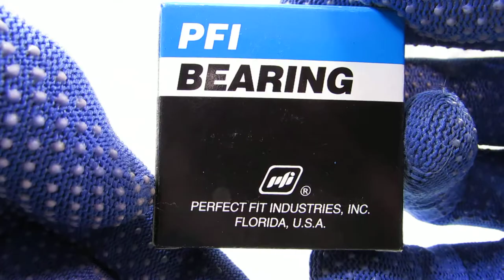ВПК Подшипник ступици Kayo T4 6904-2RS C3 PFI 70-1180904